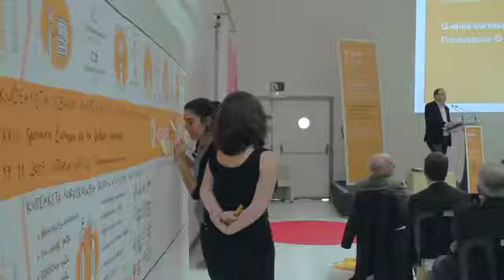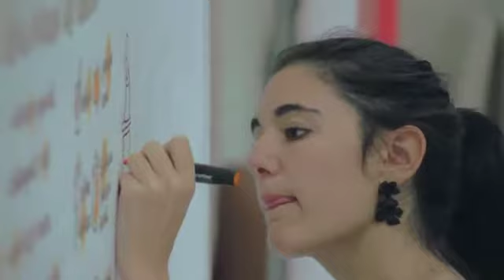Congreso Q-Epea 2016: Conferencia de Carles Ramió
Congreso Q-Epea 2016. Donostia